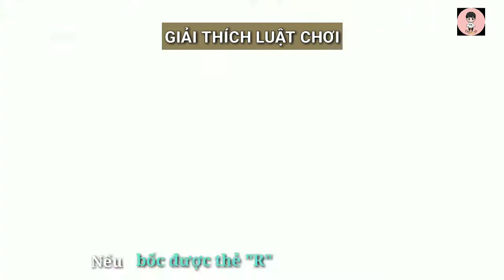[Vietsub] Game Cam #1(Jihoon, Seunghun, Doyoung, Haruto, Keita, Mahiro, Kotaro)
Vietsub được thực hiện bởi Blog Góc nhỏ của Jihoon
Hãy ủng hộ Jihoon thật nhiều nhé ❤️